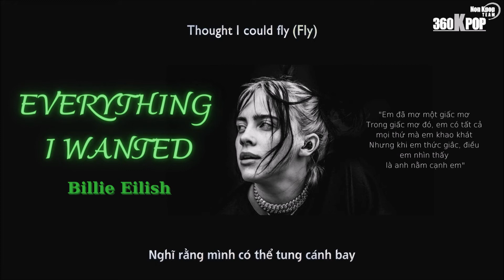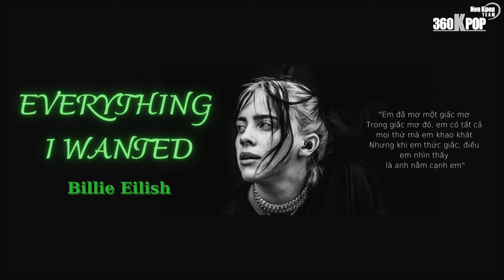[Vietsub+Kara] Billie Eilish - Everything I Wanted